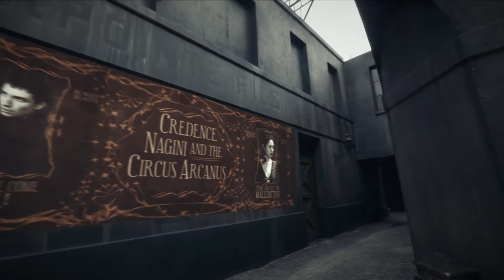Crimes of Grindelwald BluRay Features: Credence, Nagini and the Circus Arcanus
All footage copyright to Warner Bros